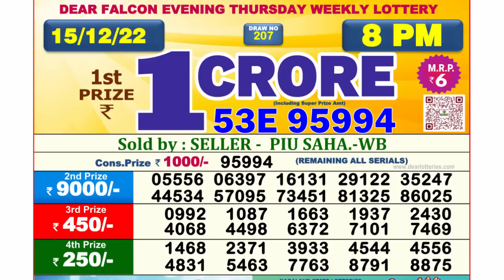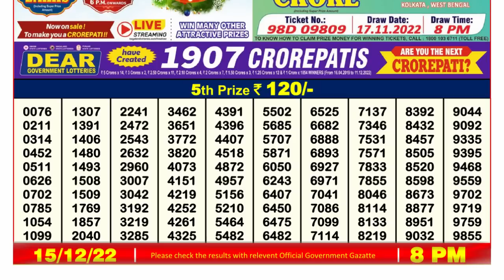🔴 Lottery Sambad Live 08:00pm 15/12/2022 Evening Nagaland State Dear Lottery Result Pdf Download